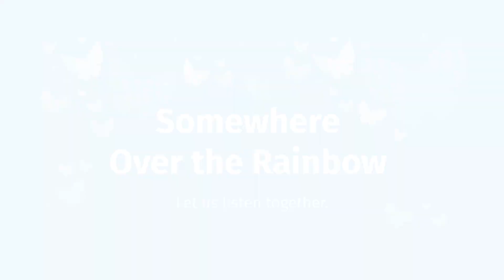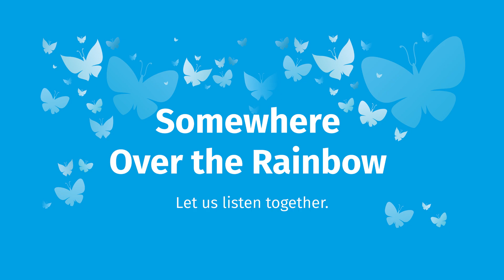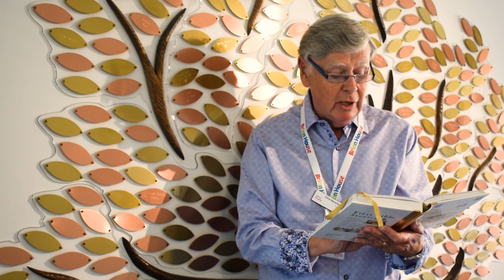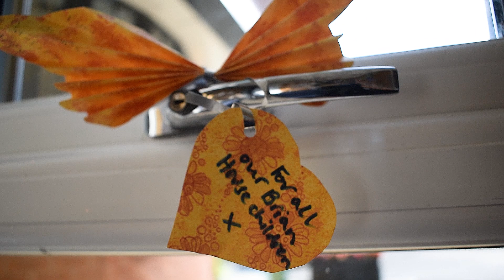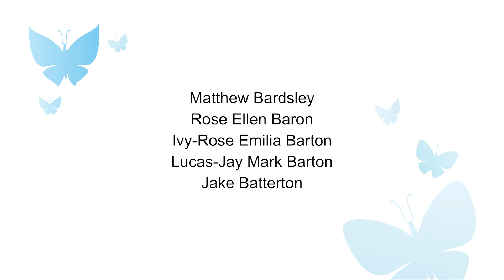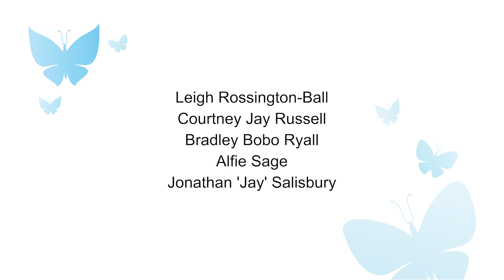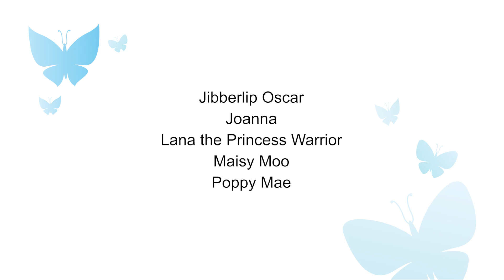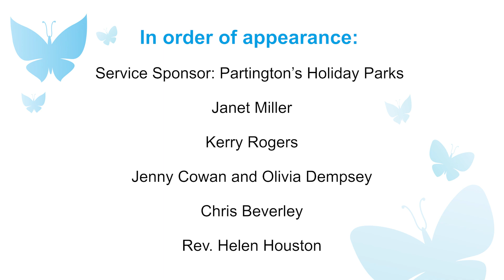Brian House Butterfly Service 2021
Thank you everyone who helped make our virtual Butterfly Service possible, including (in order of appearance):

Janet Miller (Sister at Brian House)
Kerry Rodgers (soloist)
Olivia Dempsey and Jenny Cowan (Senior Staff Nurse at Brian House)
Christopher Beverley (Chairman of the Brian House Children’s Hospice Committee)
Rev. Helen Houston (Brian House Chaplain)
Chloe Rose Moyle and Karl Hindle (Duet)
Kath Burn
Brian House staff
Sue Sproton (Saxophonist)
Anthony Houston
The Fundraising Team

Readings:
'Waterbugs and Dragonflies' - Doris Stickney
'Mark 10: 13-16 (MSG)' - Bible reading
'I Journey On' - Dorothy Moore Brooks

Music (in order of performance):
'Somewhere Over the Rainbow'- Harold Arlen and Yip Harburg
'The Blessing' - Kari Jobe, Cody Carnes, Steven Furtick and Chris Brown

'If I Were A Butterfly' - Worship Workshop
). This song may be photocopied under the terms of the CCLE Music Reproduction Licence. CCLI Song No. 35445. Please include every item you copy in your annual report, quoting 'Worship Workshop'. Music produced and mixed by Nic Rowley at Vandborg Studios. Backing tracks arranged, performed and recorded by Nic Rowley, Jane Carr, James Welch and Katie Chatburn.  Recording engineer James Welch at Masterlink Productions.